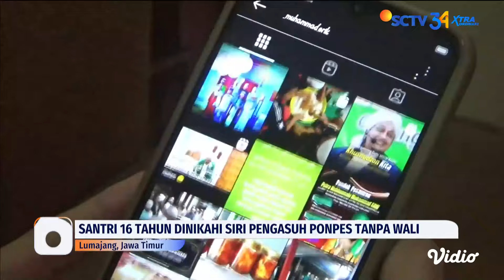Heboh! Santri 16 Tahun Dinikahi Siri Tanpa Wali Oleh Pengasuh Ponpes di Lumajang | Liputan 6